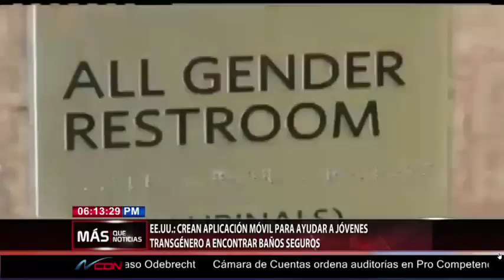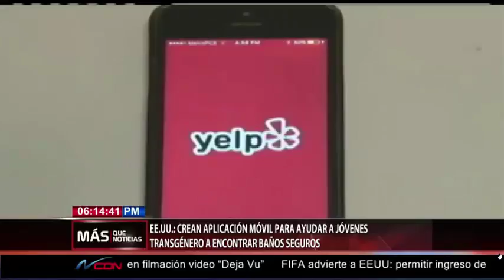Realizan aplicacion para jovenes transgenero encontrar baños seguros